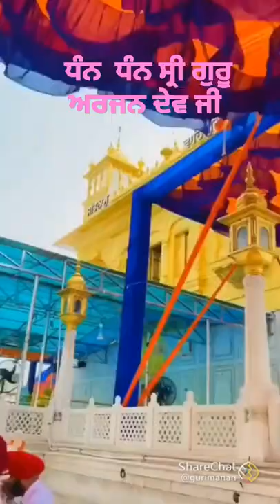ਧੰਨ ਧੰਨ ਸ੍ਰੀ ਗੁਰੂ ਅਰਜਨ ਦੇਵ ਜੀ🙏🙏 ਤਰਨਤਾਰਨ Guri_History_Vlogs✍